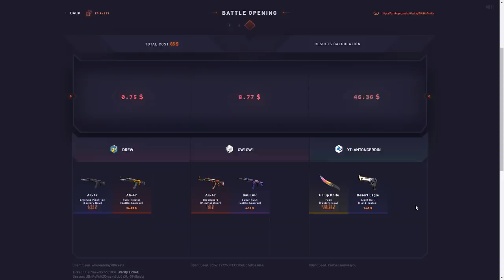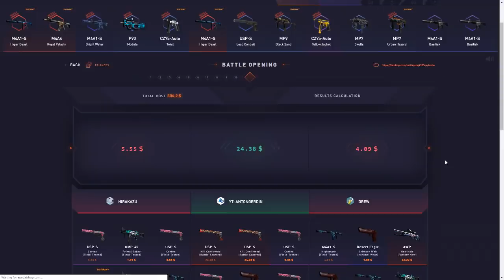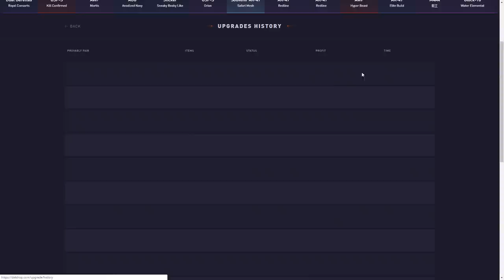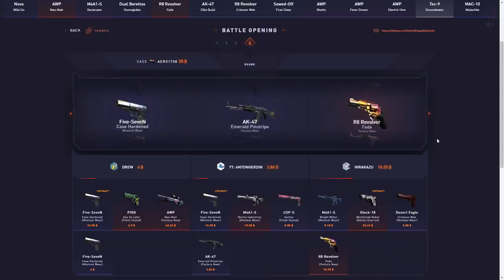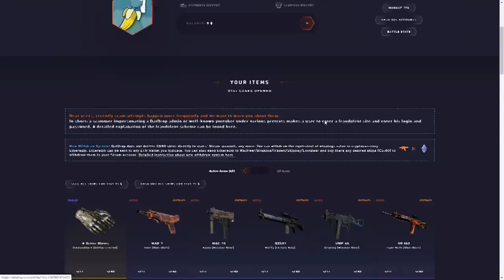BIG CASES, NUTTY PULLS!